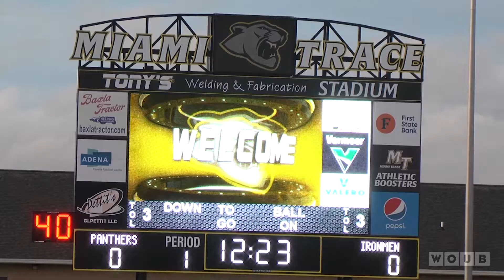Gridiron Glory – Jackson Closes In On Conference Title With Win Over Miami Trace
Two conference teams battled in a game that would determine the division champ. Both teams came out of the gate hot, in an attempt to claim their title.

The Miami Trace Panthers hosted the Jackson Ironmen with both teams undefeated in conference play, and something had to give.